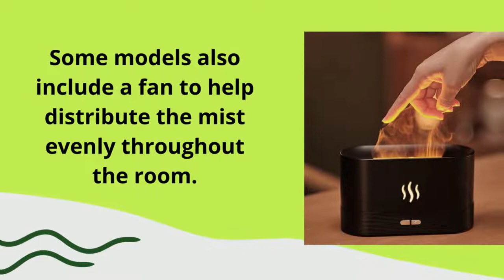best vintage flame diffuser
to get your kitchen accessories

A vintage flame diffuser is a type of fragrance diffuser that uses heat to release essential oils into the air. These diffusers typically use a tealight candle or electric heating element to warm the oil, which is then dispersed into the room. Vintage flame diffusers can be used to create a relaxing, ambient atmosphere in any space.

The Original Flame diffuser is made with ceramic and wood materials. It is designed to be used with both essential oils and candles. The diffuser has a unique feature that allows you to adjust the intensity of the flame.

This means that you can use it with different types of oils and candles to create different effects. The Original Flame diffuser comes with two wicks. One wick is for use with essential oils, while the other wick is for use with candles.

The wicks are made of different materials depending on which type of oil or candle you want to use. For example, if you want to use an oil that is not very fragrant, you would use the cotton wick. If you are using a stronger smelling oil, you would use the glass wick.

The Original Flame Diffuser also comes with an automatic shut-off feature. This safety feature ensures that your diffuser will not continue to run once it has reached its maximum temperature. This prevents your essential oils from overheating and causing damage to your Diffuser or yourself.

To operate the Original Flame Diffuser, simply add water to the reservoir, add your desired amount of essential oil or candle wax, turn on the power switch, and then choose your desired flame intensity setting. The LED light will let you know when your Diffuser is turned on and ready to go! One thing to note about this product is that it does produce heat as it operates.

So if you do have small children or pets, just be aware they could get burned if they touch it while it's operating.

The Vintage Flame Diffuser is a unique piece of home decor that can add a touch of elegance to any room. It is made from glass and metal, and it has a design that resembles a vintage oil lamp. The diffuser comes with a glass chimney and a metal base, and it uses an LED light to create the illusion of flickering flames.

The diffuser can be used with essential oils, and it comes with a remote control so you can adjust the intensity of the light.